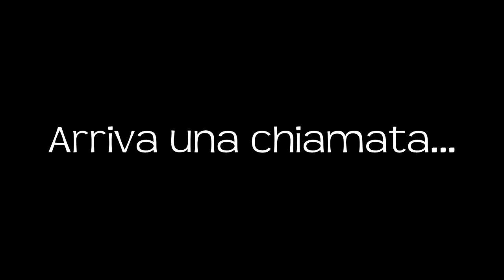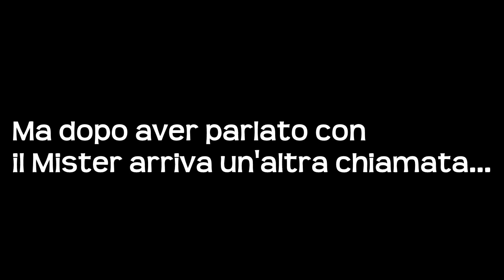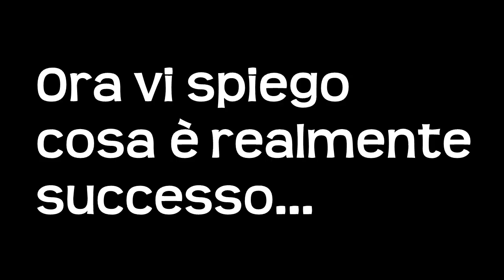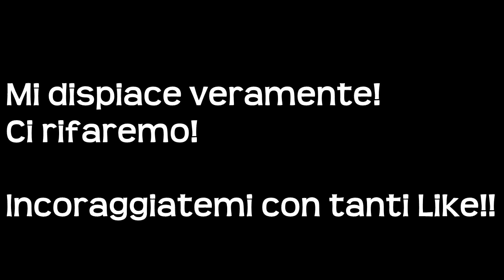FIFA 14 - Carriera Giocatore - Ep. 9 - Strane Chiamate + INFORMAZIONI IMPORTANTI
▼▼ PRIMA DI GIUDICARE GUARDATE TUTTO IL VIDEO ▼▼

Bella a tutti Bro, sono qui a presentarvi l'ottavo episodio della nostra carriera giocatore dopo tanto tempo!